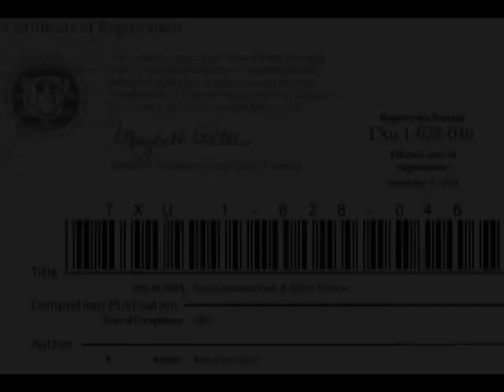Enciclopedia del Rock Mexicano-Los Ovnis Psicodélicos Festival de Avándaro 2021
Los Ovnis

Grupo mexicano irrumpe el panorama musical del mundo del rock & roll de habla hispana, pioneros del sonido psicodélico mexicano y Latinoamericano, son incansables creadores, que innovaron en sonido y estilo de los grupos de rock de Latinoamérica, que los coloca como uno de los mejores del orbe, 62 años de sudar intensamente la tarima, es la carta de presentación de este grupo.

Armando Vázquez  Castañeda compositor, director y fundador del grupo Los Ovnis, inicia su trayectoria dando los primeros guitarrazos en 1959 allá por la colonia Guerrero de la capital, es en 1960 cuando en la Ciudad forma al grupo de los "Teddy Bears", que se integraban con; Armando Vázquez, Héctor e Ismael Velázquez, Jorge del Razo Ferrer y Jaime Pérez Ruiz. Su debut discográfico es en 1961 grabaron un sencillo con el tema "Nena no te Irás".

 En 1964 graban un disco de larga duración para el sello Discos Coro, con temas de los Beatles. Gracias a ello, su compañía discográfica (Discos Coro) les pone en gira por todo el país animando fiestas universitarias, beat clubs y más. Incluso aún se recuerdan sus presentaciones en la televisión mexicana, el programa de los sábados por la mañana “Sábados Alegres” en el que el cantante Armando "se tiraba al suelo interpretando la canción “Please Please Me” de James Brow” eso a  los jóvenes los despertó, y empezaban a tener a sus ídolos del rock & roll".  En el mismo show solían actuar grupos como Los Beatnicks, Apson Boys, Los Loud Jets y muchos otros.

El nombre de “Los Ovnis", que comenta Armando que el nombre se los puso el locutor de Radio Éxitos, Adrián Ojeda, basados en un hecho real, “En enero de 1965 hubo un desfile en la Avenida Reforma de la capital, donde todos los choferes que transitaban la avenida se pararon y posaron un pie en el suelo y voltearon al cielo para ver un desfile de Ovnis durante diez minutos”

Ya muy en la nueva onda a Go-Go Los Ovnis eran un grupo explosivo, los primeros integrantes de Los Ovnis que en 1965 tocaban el el Tiki Tiki y el Roselli fueron; Armando Vázquez, director y cantante; Jaime Rogelio Pérez, armonía, Guillermo Soto batería, Antonio García bajo, Agustín Anaya requinto. Todos los integrantes del conjunto Los Ovnis son originarios de la Ciudad de México.

En 1965 llega un contrato con la marca PEERLESS ECO y con una nueva formación; Armando Vázquez como cantante, Mario Covarrubias baterista, Antonio Limón bajista, Armando Carmona acompañamiento y Jorge Gutiérrez requinto proveniente de los "Blue Caps", grupo que se desintegró a la muerte de su cantante René Ferrer. Incluyen temas del momento como Venecia sin ti, y otras barbaridades, pero también se incluían magníficos temas de Paul Revere & the Raiders ('Patadas' que es un cover a 'Kicks' de dicho grupo), The Animals (Aqui viene la noche = 'Here comes the night') o Lee & Nancy (La sombra de tu sonrisa, digamos que de Lee tomaron las ideas de producción y arreglos para el tema estelar de la película The Sandpippers).. los discos fueron:

Excitante (1965)
Los Ovnis (1966)
Somos Amantes (1966)
Napoleón XIV (1966)

En 1967 entra Ernesto de Jesús de León Rodríguez, talentoso guitarrista y compositor que después participó con "La Máquina del Sonido" y "Three Souls In My Mind" y graba:

Mary Mary (1967)
Hippies (1968)
Mi libertad (1972)
Algo que mueva a la gente (1973)
El rock desconocido de Los Ovnis (2021)

El álbum de 1968 "Hippies", es un disco conceptual  que es uno de los discos más buscados entre los coleccionistas del rock en español, que contiene las canciones: "Mugre", "Mi Protesta", "Infinito", "Fe", "Grito al Vacío", "Frío", "Ya se va", "Cuando era niño", "Te doy tu Lugar" y el tema de "Enciende mi Fuego" de los Doors.

Comodato, en estos ocho discos de larga duración 50 letras de las canciones son de Armando Vázquez, y de dos (Hippies y El rock desconocido de Los Ovnis) son composiciones de Armando.
En 1972 cambian de nombre a Los Tarroz para poder grabar en discos MUSART, dos temas “Mi libertad” y “Quiero” de Armando Vázquez.
Los Ovnis han tocado en todos los restaurantes, centros nocturnos, cantinas, bares, congales, cabarets, salones de fiesta, centros de convenciones, cine, radio y televisión, incansables giras con la Caravana Corona y de las disqueras, siempre a la vanguardia de la época.
En 1973 regresan como Los Ovnis y graban para Discos ORFEON dos tema “Algo que mueva a la gente” de Pepe Rodríguez, (su nuevo guitarrista) y “La última vez soul”

En este 2021 en admirable evolución graban el disco “El rock desconocido de Los Ovnis”, siguiendo la línea de rock original, que ya está para que lo compren en todas las plataformas de la red,

Los Ovnis se unen al festejo del 50 aniversario del Festival de Avándaro 1971, reciben sus galardones, muchas Felicidades y gracias!!!

Y Allá nos vemos.

COMPARTAN DE FAVOR